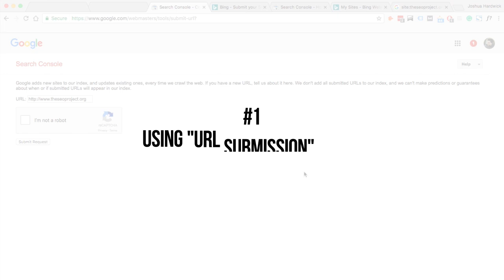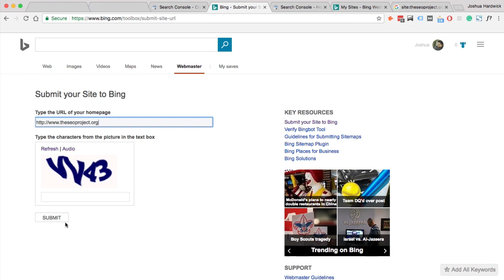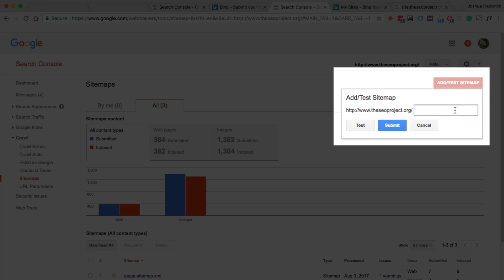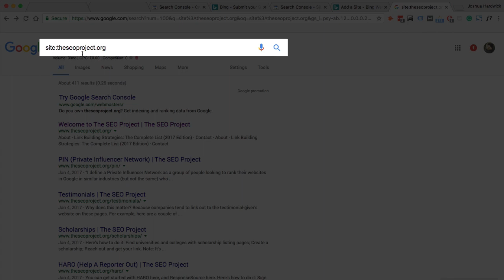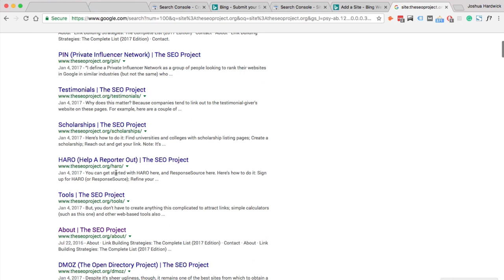How to Submit Your Website to Google, Bing, and Yahoo Search Engines (EASY Guide)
A search engine submission tells search engines like Google, Bing, and Yahoo that your website exists.

If you're a new website owner and you want to be added to search engines (and rank high in Google), then I highly recommend reading our SUPER detailed guide:

This video will show you step-by-step, how to submit your website to Google and Bing.

Note: Yahoo is powered by Bing’s index, so there’s no need to submit your website(s) to Yahoo; Bing submission/indexation will take care of this.

It's absolutely free and there is no harm in doing this.

If you want to check if your website shows up in Google search, then you can enter in this search query.

If Google or Bing doesn't return results, chances are, your website/web page probably hasn’t been indexed for a particular reason.

If you see your website in the search results, then your seach engine submission was successful. Congratulations, and welcome to the wonderful world of SEO.

But this is just the beginning...

From here, you'll need to learn SEO so you can start getting organic search traffic to your website.